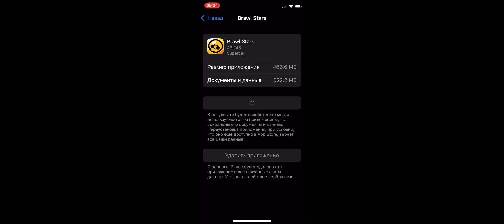Как же обновить бравл старс?